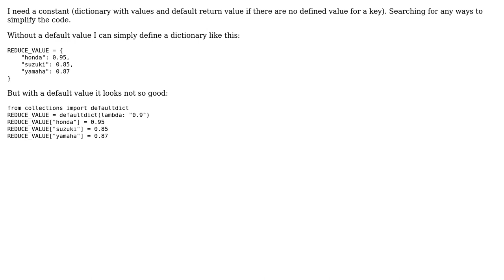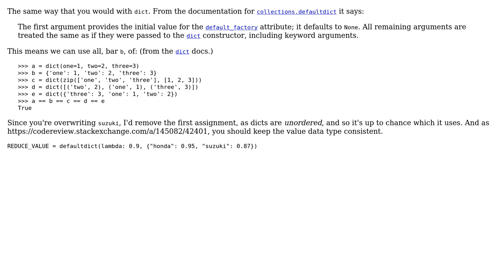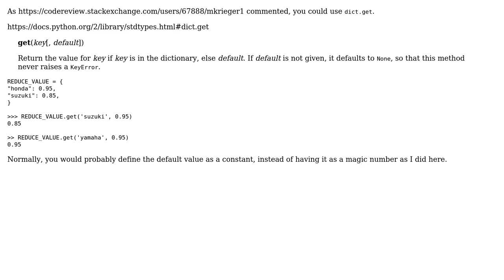Code Review: Simplify definition of a dictionary with default return value (3 Solutions!!)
Code Review: Simplify definition of a dictionary with default return value

With thanks & praise to God, and with thanks to the many people who have made this project possible! | Content (except music & images) licensed under CC BY-SA | Music | Images & others | With thanks to user Peilonrayz user misterioss user Graipher user Alex and the Stack Exchange Network Trademarks are property of their respective owners. You are responsible for your own actions.